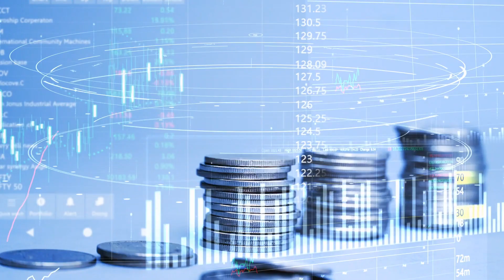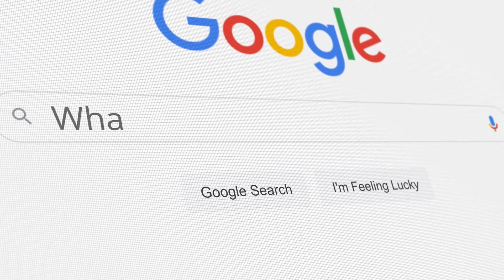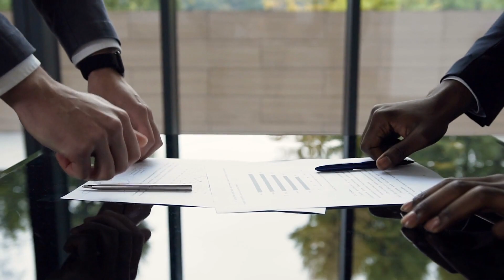The Beginning - Road To 6-Figures Episode 1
Hey!  👋

I'm Rasmus Gutfelt, owner of Minix.

We help DTC eCommerce brands add an extra $150k - $250k to their monthly revenue through UGC and omnichannel paid advertising on a performance basis.

I've been working with eCommerce brands since 2017 when I also started my own eCommerce brand.

On this channel I'll be sharing all the insights I've gained since then, having worked with 100's of cool and unique brands!